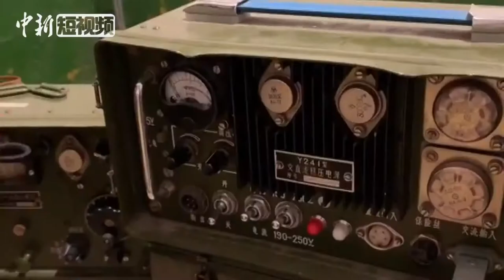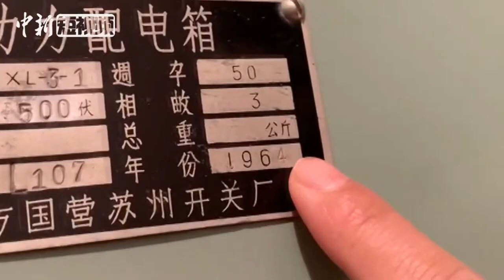带你探秘中国首个核武器研制基地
青海省海北藏族自治州西海镇是中国第一个核武器研制基地221厂的所在地，在这片草原上诞生了中国的第一颗原子弹和第一颗氢弹。带你探秘曾经的地下指挥中心和炮轰实验室。